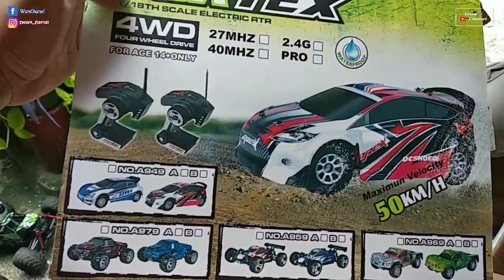Wltoys A949 Test Drive Rally Rc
Wltoys A949 Test Drive Rally Rc Boleh Unboxing di toko online langsung di coba wltoys a949nya
Wl a949 Rally Car
Scala 1:18
4wd
2,4GHz RTR Vortex.

Berikut videonya semoga bermanfaat...

Terima Kasih
Wassallamu'aalaikum Wr.Wb

Thk to Youtube